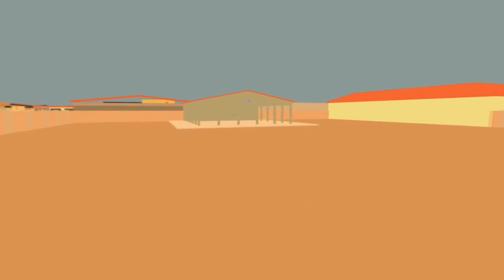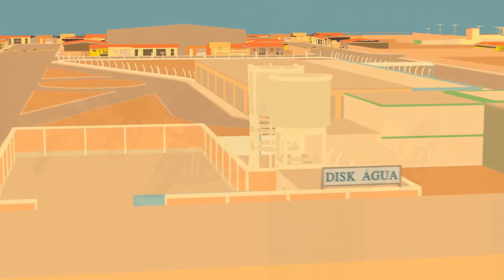JOGO DE VIDA REAL BRASILEIRO PARA ANDROID COM GRAFICOS HD KKKKKKKKKK